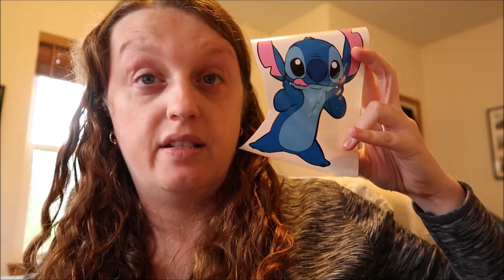Day In My Life It's Cold Out September 9th 2020